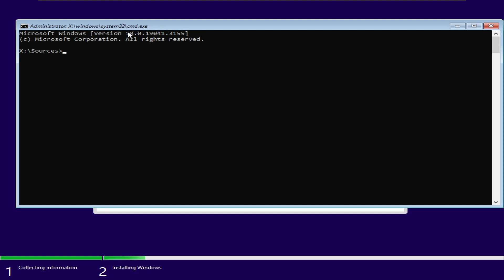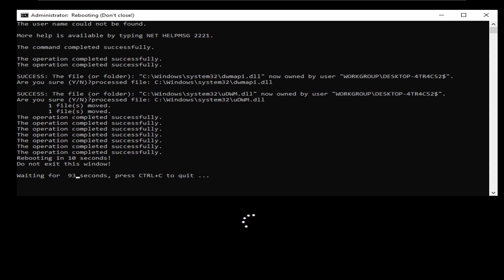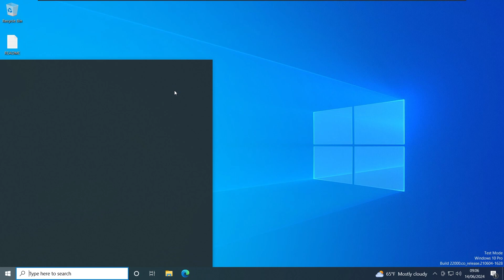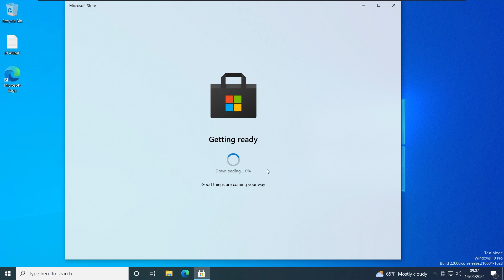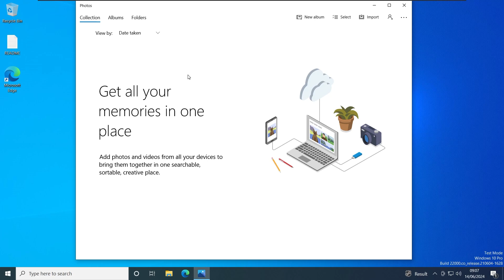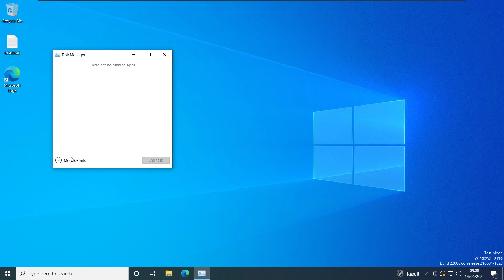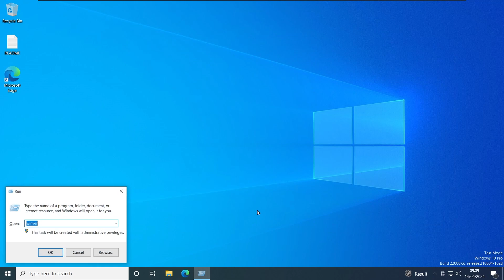THIS is Windows 11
Hello everyone! In this video I'm going to take a look at RevertSV: a Windows 11 mod made by LagLife.

Music
Track 1